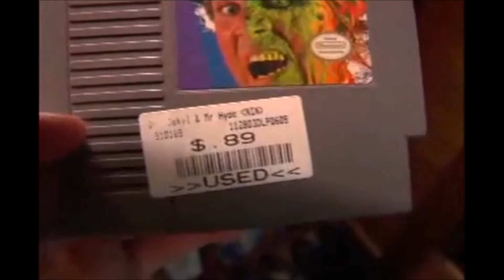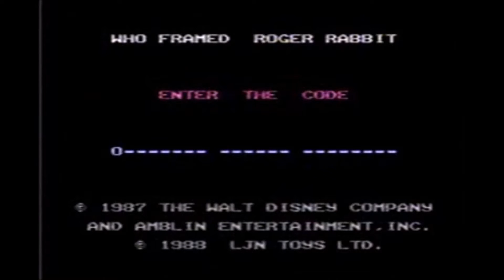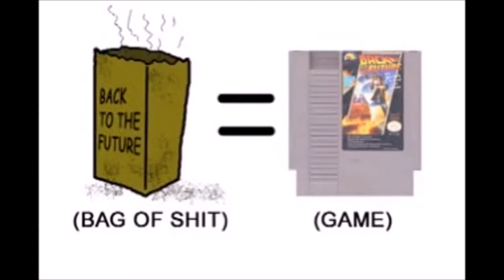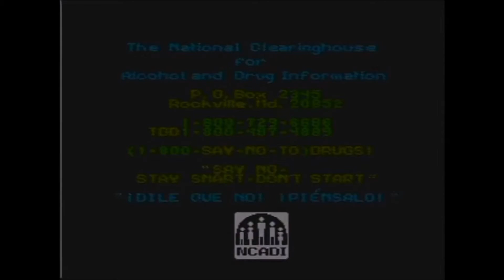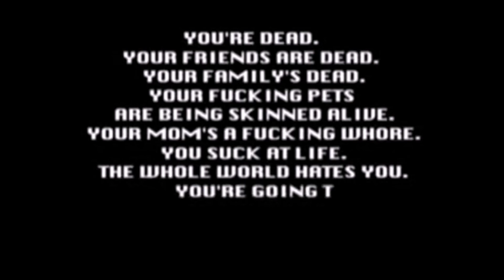Swear Track: Angry Video Game Nerd Part 1 (Ep 1-12)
This is all the swearing by the AVGN from episodes 1-11.
I don't own anyone thing in these vids. I only take credit for putting the collection together.